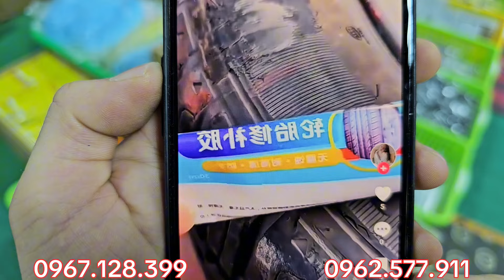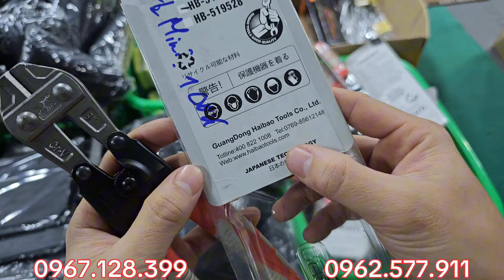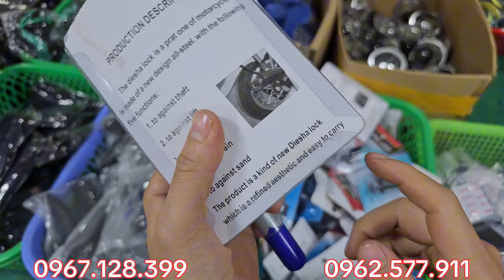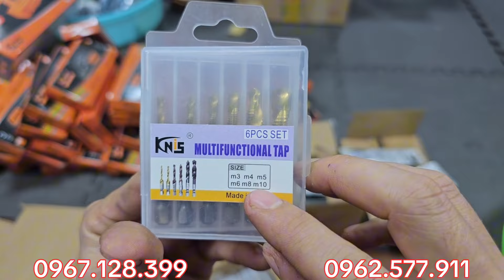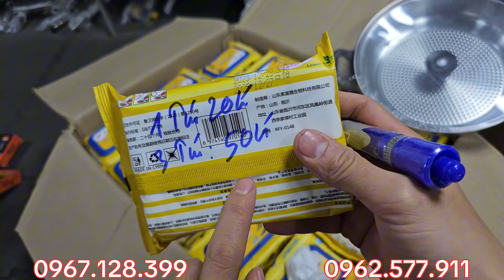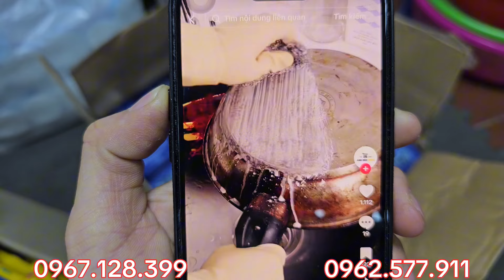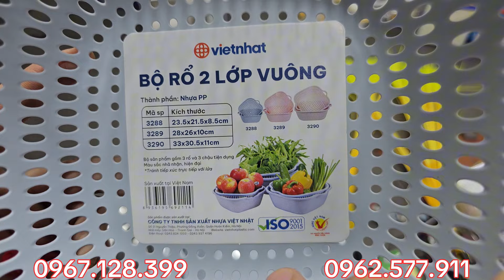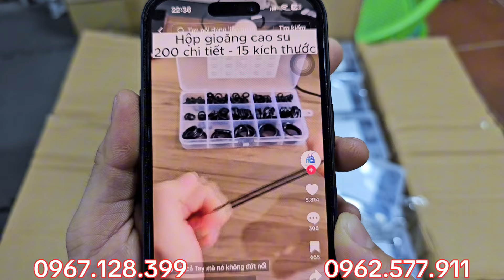💥💯Hàng Tuyển Cực Chất Về Phục Vụ Các Bác,Hàng bãi Nhật Giá Rẻ - 0967.128.399